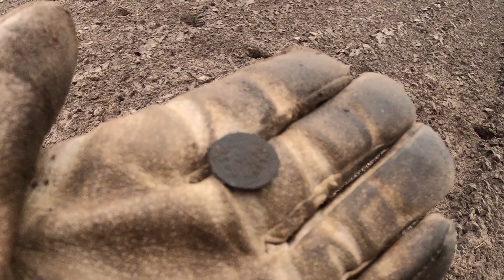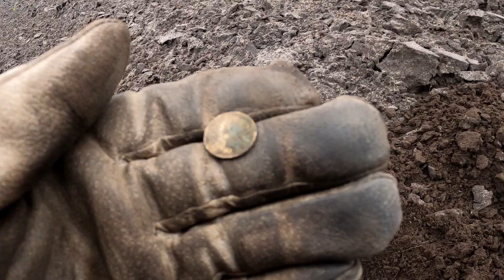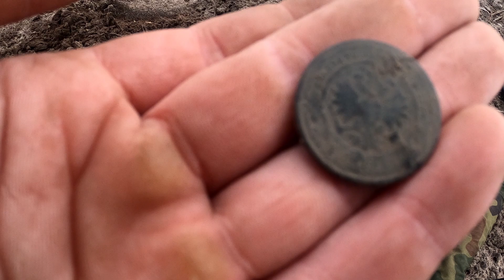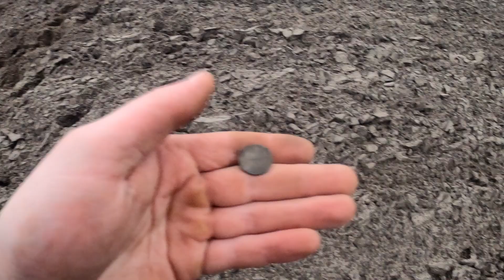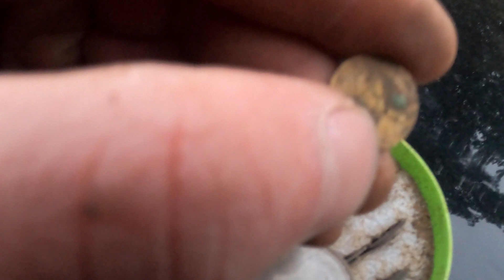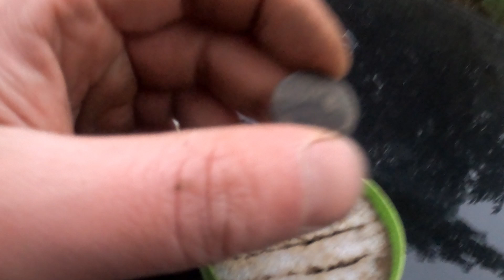Ostatni wypad przed mrozami! 9 Monet! Jest i SREBRO!